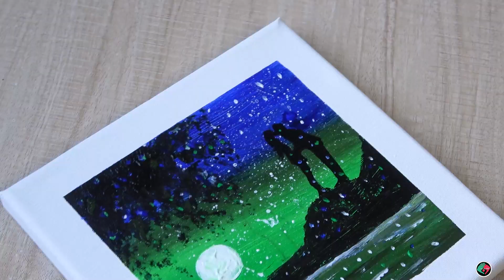Acrylic Painting Star Lovers